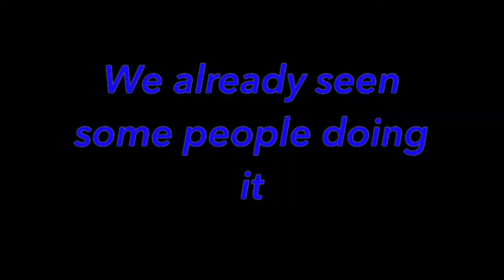PARASAILING VLOG | BEZO'S 25TH BIRTHDAY!!!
1youngsimba1
tracynoel_